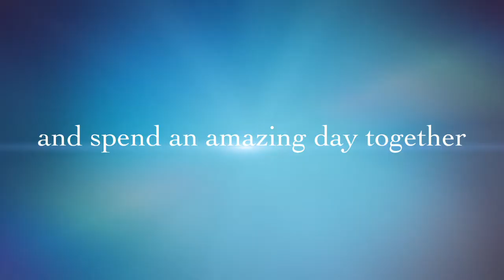Recio Family Reunion 2016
This video is about Recio Family Reunion 2016